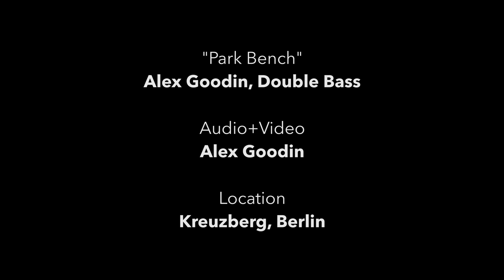Park Bench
DAILY MEDITATIONS
In my journey to become more present, I'm capturing moments in my life, setting them to music, and then sharing them with others.

PARK BENCH @ VICTORIA PARK, BERLIN
Living in the city, it's easy to forget how much I miss green until I'm immersed in it again. Every time I step off the pavement and into nature, I release a burden that I didn't even realize I was holding.

BASS: Thomas Martin, 1999
STRINGS: Flexocor Originals
BOW: Stephenson, 2016
CAMERA: Fujifilm XT-2
LENS: Fujinon XF 35mm f/2
AUDIO: Zoom H5 Handy Recorder
EDIT: Adobe Premiere Pro / Audition